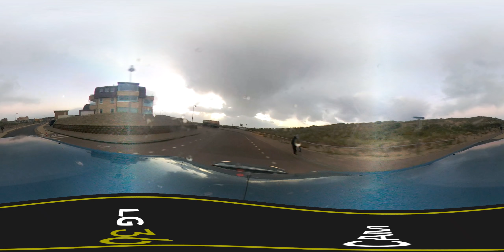Egmond aan Zee 360 Tour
Een 360 rondrit door Egmond aan Zee. Made by WebcamEgmond.nl. Zo zag u het nog nooit !!!